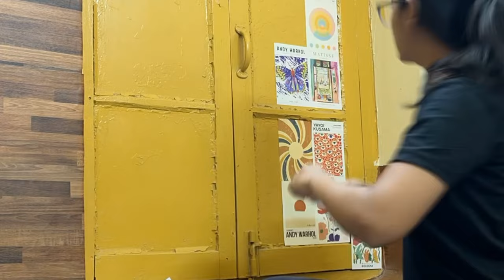ROOM SHIFTING + TRANSFORMATION 🩺✨||ft. KGMU ||3rd year MBBS📄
Hi guys I hope you liked the vlog!
You can drop in your questions!! I’ll try my level best to answer them all.